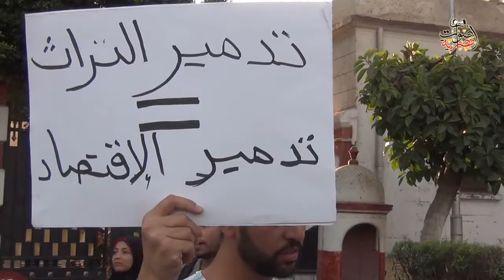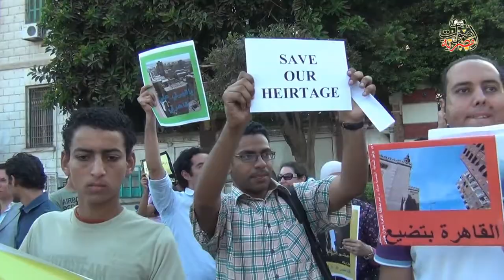Protest against the demolishing of historic architecture in Cairo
Citizens organized a silent stand by Cairo's state office on Wednesday to demand the saving of historic architecture from being demolished on June 19, 2013. Ahmed Hamed/Aswat Masriya

The video is at Aswat Masriya (by Thomson Reuters Foundation), to see more about Egypt, visit: